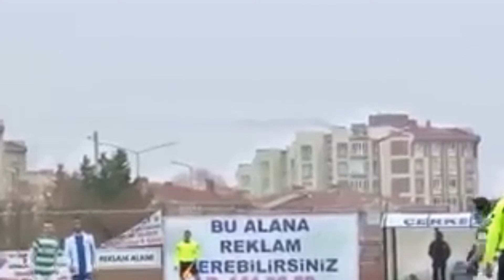Roland Godwin Atsaga May 2018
Nigerian born Professional footballer in Turkey